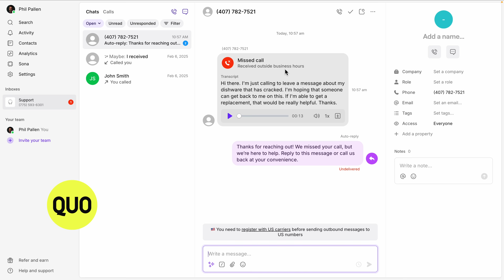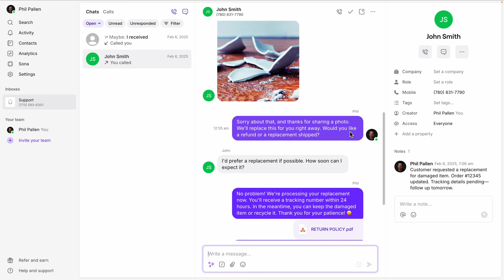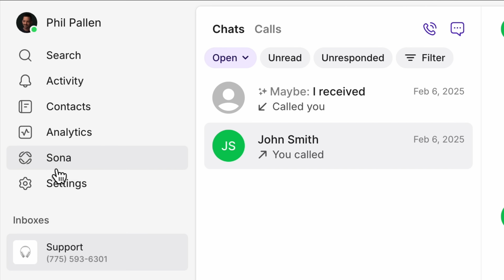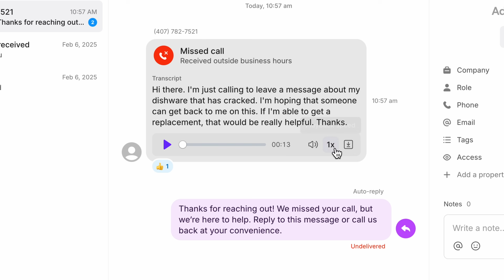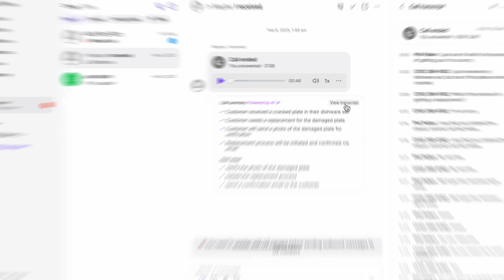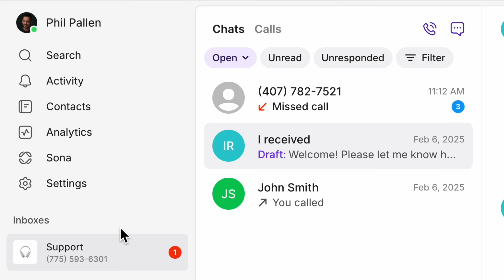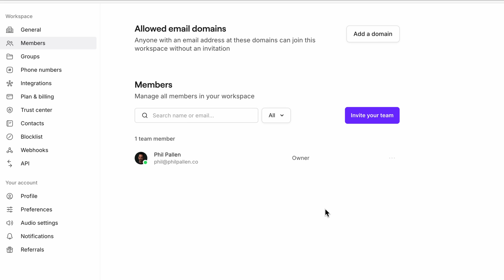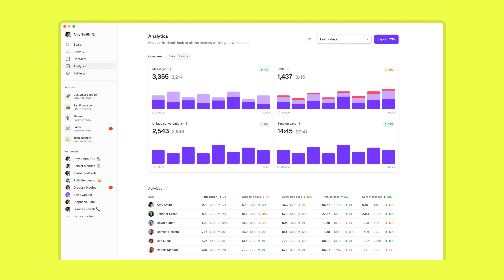Quo Review 2026: The New AI Business Phone System (Formerly OpenPhone)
Quo is the AI-powered business phone system that brings your calls, texts, and contacts into one shared space. In this video, I’ll walk you through how Quo works in real life—so you can decide if it’s the right fit for your team.

We’ll cover how Quo keeps you from missing customer calls, how the Sona AI agent answers 24/7, and how teams stay aligned with shared context for every conversation.

In this video, you’ll see:

• How Quo brings calls, texts, and voicemails into one shared inbox
• How Sona, the AI receptionist, answers calls and captures details 24/7
• How AI summaries, tags, and notes save your team time
• How shared numbers and internal comments keep your team aligned
• How call flows, analytics, and integrations help you scale

Quo is sponsoring this video, but all opinions are my own. I only feature tools that I believe can genuinely help you work smarter and build your brand.

Timestamps:
0:00 - Stop Missing Business Calls
0:23 - What is Quo? (OpenPhone Rebrand)
1:06 - How the Quo Shared Inbox Works
2:41 - Sona: The 24/7 AI Receptionist
5:23 - Using AI for Call Summaries & Notes
6:52 - How to Scale Quo with Your Team
7:50 - Advanced Routing & Call Flows
9:49 - Final Review: Is Quo Right for You?